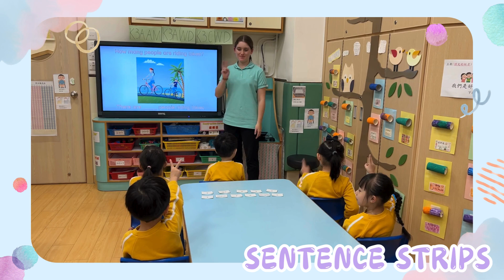K3全日班下午英語活動 | 圓玄幼稚園(平田邨)